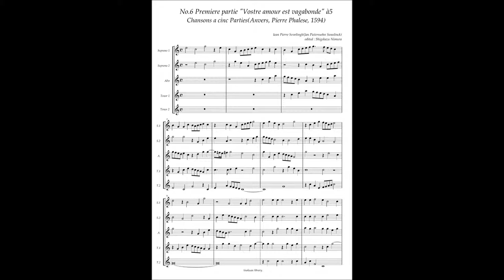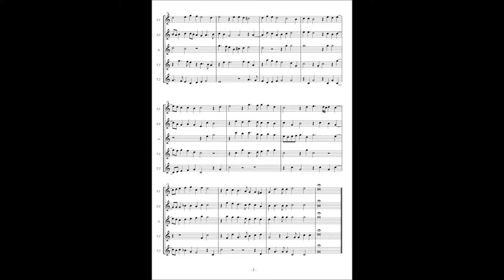J. P. Sweelinck, Chansons à5 No6 (Premiere partie) "Vostre amour est vagabonde"